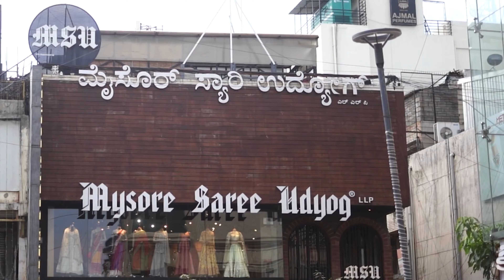Inside the Mysore Saree Udyog: Collections & Varieties Walkthrough Part 1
Welcome to the first part of our exclusive Mysore Saree Udyog Store Walkthrough! Discover a world of timeless elegance and unmatched craftsmanship as we take you through our iconic store. From rich Banarasi silks to delicate Kanjeevarams, and an array of traditional and contemporary ethnic wear, we have something for everyone.

👗 What to Expect:

A showcase of luxurious sarees from every corner of India
Exclusive bridal and festive collections
Handcrafted lehengas, kurtas, and ethnic wear that celebrate India’s heritage
Whether you’re looking for the perfect outfit for a wedding, festival, or special occasion, Mysore Saree Udyog has been your trusted destination for over 50 years.

📍 Visit Us:

Bangalore | Commercial Street
Hyderabad | Jubilee Hills